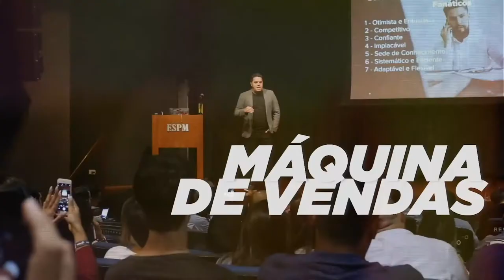Minha visão do livro Hipercrescimento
Quer crescer 10x mais e dar velocidade ao seu crescimento?

Então, cola comigo nesse vídeo e veja o review do livro Hipercrescimento que preparei pra você.

Um livro que abre os nossos olhos para algo mais que podemos fazer para a produção e desenvolvimento de Inbound, Outbound e Customer Success.